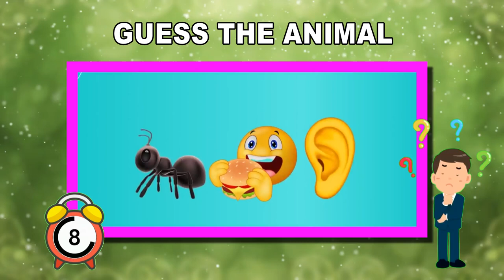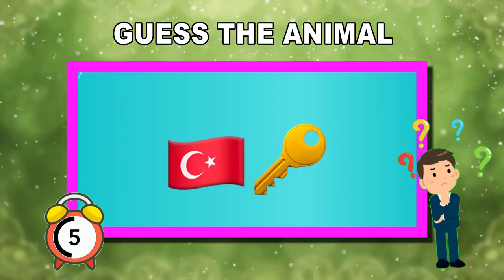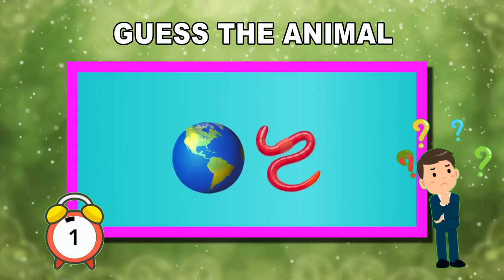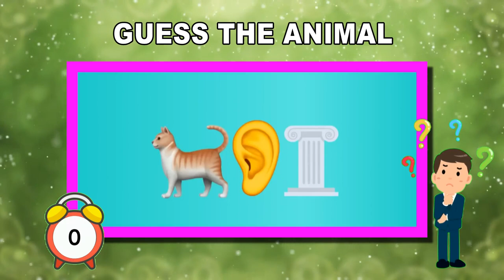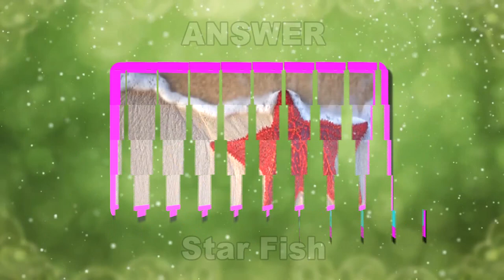guess the animal by emoji | emoji quiz challenge | emoji game